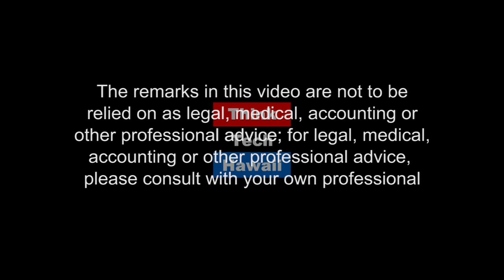Age without Borders Global Summit (Aging With Grace)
A Virtual Summit on Aging.  In this episode of Aging with Grace Cullen Hayashida and Jay Fidell talk about the Age without Borders Global Summit.